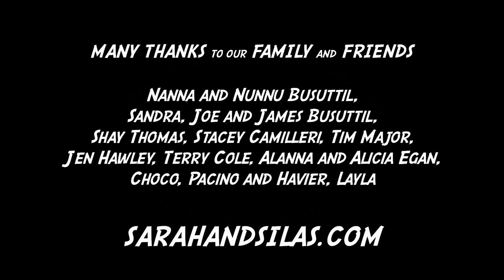Time Time Time (sarahandsilas.com) - official video clip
Join in the COVID dance revolution as you clean your house, sanitise, and dance with Sarah and Silas and their family and friends. Will they manage to get the house cleaned up before Mum drops round?

Time Time Time performed by Sarah and Silas
Written by Sarah Busuttil Palmer and Silas Palmer

Featuring special guests:
Nanna and Nunnu Busuttil,
Sandra, Joe and James Busuttil,
Shay Thomas, Stacey Camilleri, Tim Major,
Jen Hawley, Terry Cole,  Alanna and Alicia Egan,
Choco, Pacino and Havier, Layla

Festival sweethearts Sarah & Silas play folk roots music. Their love, skill and connection shine through exciting dualing fiddles and sweet vocal harmonies which dance to the strum of a uke and the beat of a drum. Their catchy original songs & tunes will warm the hearts of all. As seen in The Royal High Jinx, The Bushwackers, and Alanna and Alicia, don't miss their duo debut!